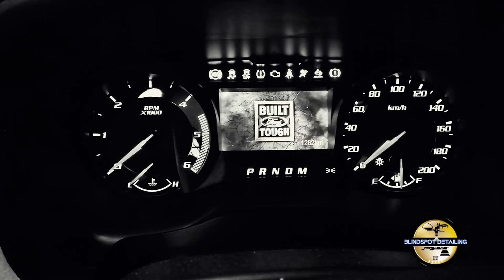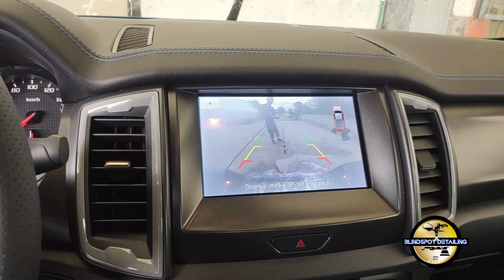Primeiro detalhe feito numa Ford Raptor - detail and Ceramic Coating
Deixamos aqui um vídeo onde mostramos partes do processo de preparação, lavagem, descontaminação da pintura, polimento e aplicação de proteção Cerâmica a uma Ford Raptor.

Pré-Lavagem - Nerta High Foam Cleaner

Shampoo - Nerta CarShampoo Blue Special

Toalha de Secagem - Nerta

Polimento - Massas Zvizzer

Proteção Cerâmica - Zvizzer

Sigam-nos para acompanharem os nossos trabalhos!

Edição a cargo de: André Pereira